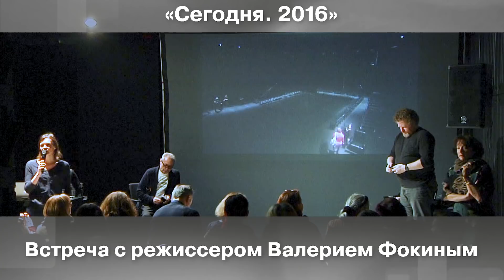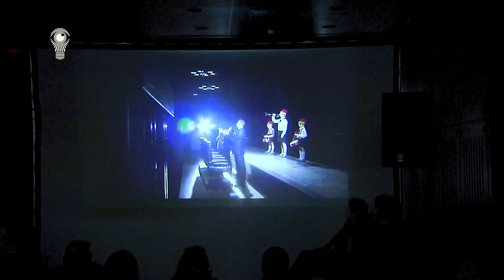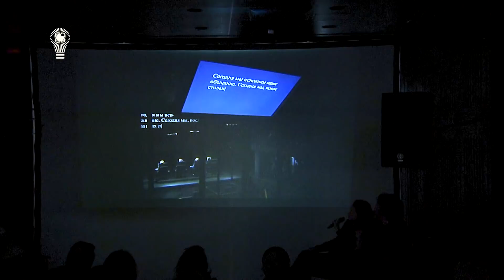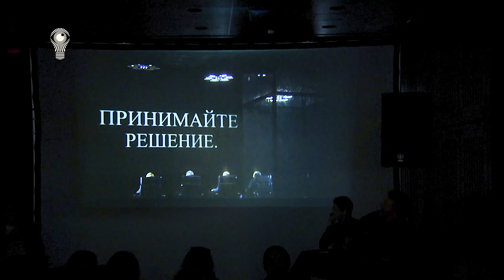Встреча с режиссером Валерием Фокиным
В Электротеатре Станиславский состоялась творческая встреча с режиссером Валерием Фокиным, художественным руководителем Александринского театра (Санкт-Петербург). На встрече будет представлен спектакль Валерия Фокина «Сегодня. 2016» – постановка, в которой уникальные технические возможности Новой сцены Александринского театра соединились с бескомпромиссным высказыванием о проблемах современного социума. Премьера «Сегодня. 2016» состоялась в 2016 году в рамках фестиваля «Десять спектаклей Валерия Фокина».

Не имея технической возможности вывезти спектакль в Москву, творческая группа – режиссер спектакля Валерий Фокин, автор сценографии Николай Рощин, композитор Антон Яхонтов и автор сценарной композиции Кирилл Фокин представят спектакль в видео и аудио форматах. Это будет своего рода «спектакль о спектакле», где авторы станут действующими лицами и расскажут о рождении замысла, о поисках путей его воплощения, о технологических инновациях на театральной сцене и саунд-дизайне.
Встреча проходит в рамках фестиваля «Биеннале театрального искусства» и посвящена 50-летию творческой деятельности Валерия Фокина.